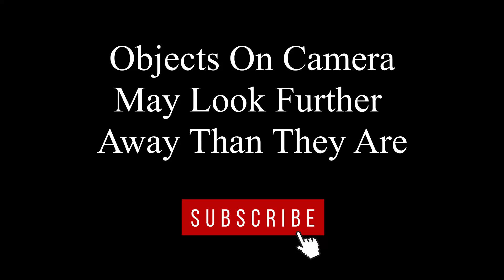Pushy And Create Your Own Lane Driver